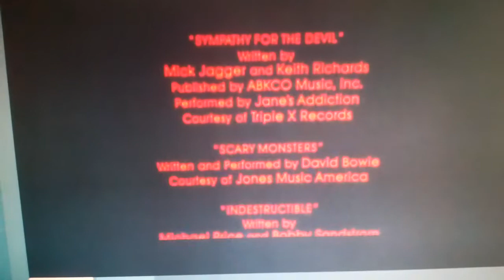20th Century Fox (1988)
Alien Nation (1988)

@(1988) 20th Century Fox / American Entertainment